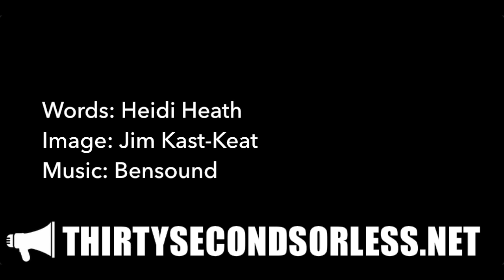Where Are You?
Words: Heidi Heath
Image: Jim Kast-Keat